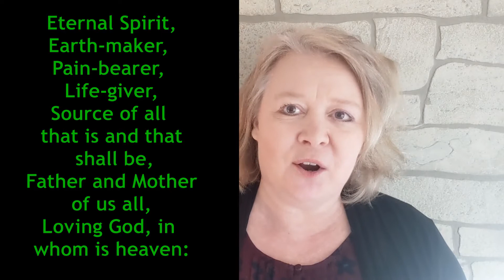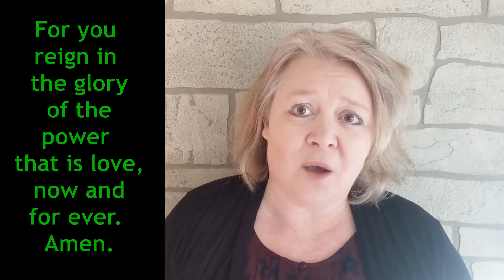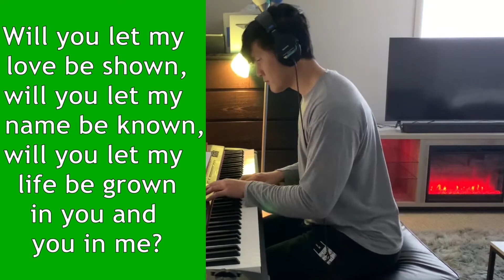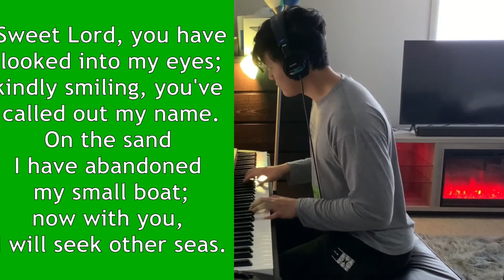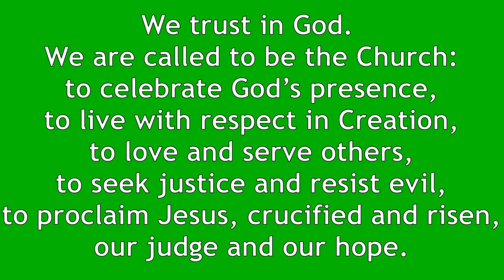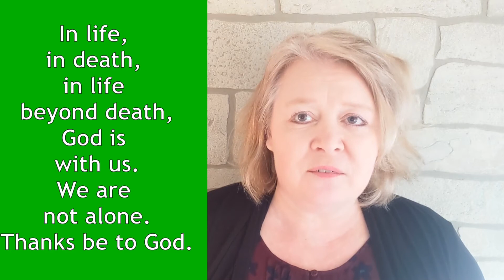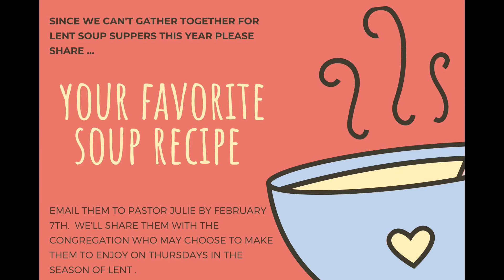January 24, 2021 Maple Leaf Lutheran Church Worship at Home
Jesus calls some folks who fish for a living to be his disciples and Jonah is swallowed by a fish in an attempt to run away from God. Join us as we explore these scripture readings as well as pray, sing and learn together. What may God be calling you to?